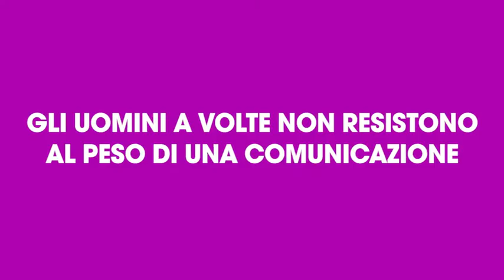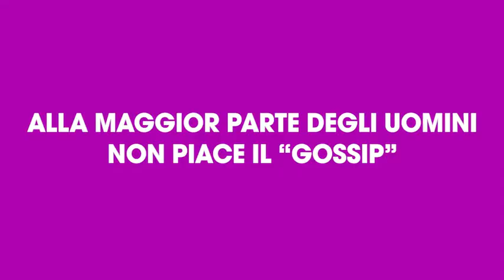Ecco i veri motivi per cui gli uomini non ascoltano le donne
"Gli uomini non sanno ascoltare":  spesso si sente pronunciare questa frase dalle donne, che accusano gli uomini di essere disattenti. Ecco quali sono i motivi